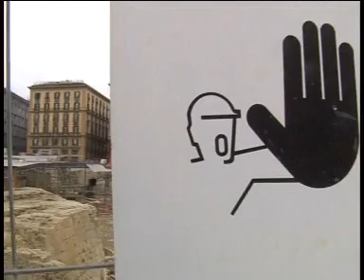Sicurezza sul lavoro, anche Sandra Lonardo presente all'incontro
Il presidente del consiglio regionale a Napoli durante le giornate dedicate alla sicurezza sul lavoro